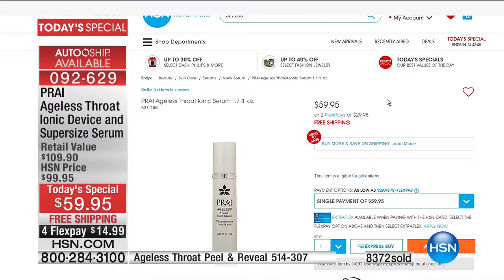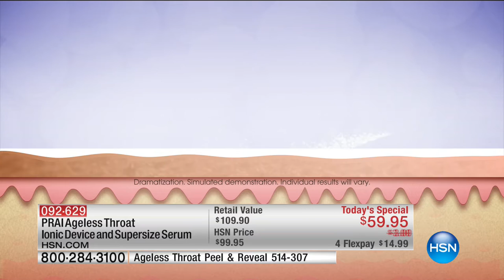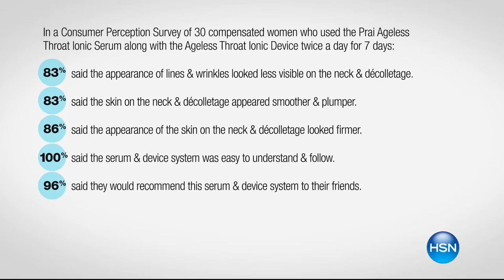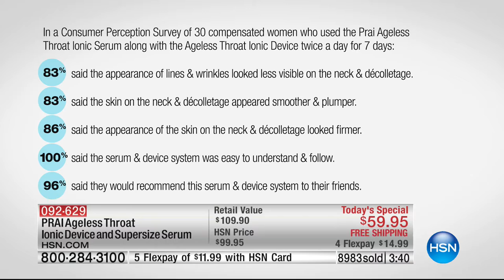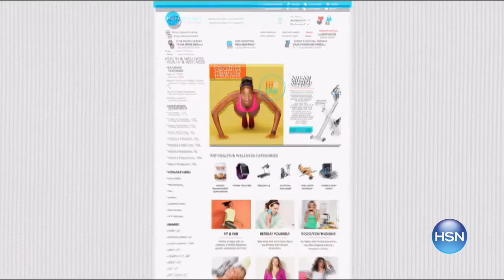HSN | PRAI Beauty 7th Anniversary / Cargo Beauty 01.05.2017 - 09 AM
Age-defying skincare infused with Prai Root essence and cutting edge make-up collection